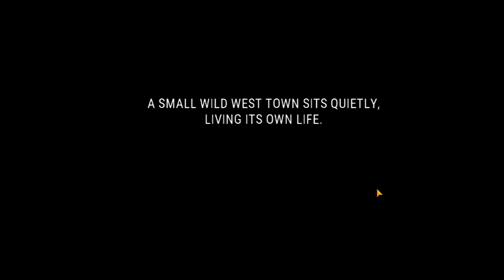Westland survival első nap :)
egy kis androidos túlélős western szimulátorral játszottam és elsőre tetszik és ajánlom nektek is ,hogy ki próbáljátok :)